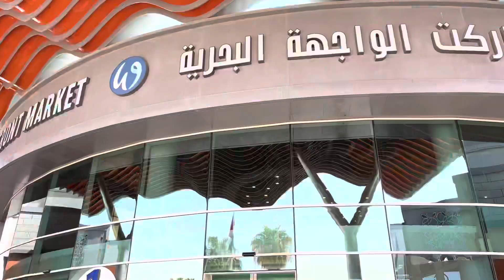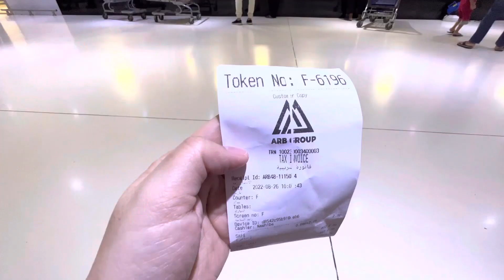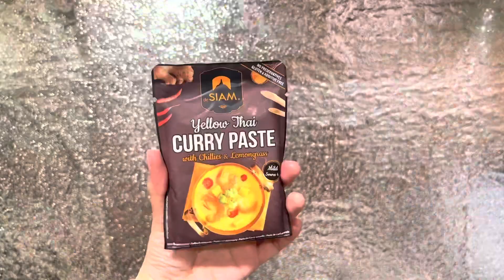Dubai’s Vibrant Wet Market | Waterfront Market Dubai | Easy Mud Crab Recipe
Video Editor & Music: CapCut